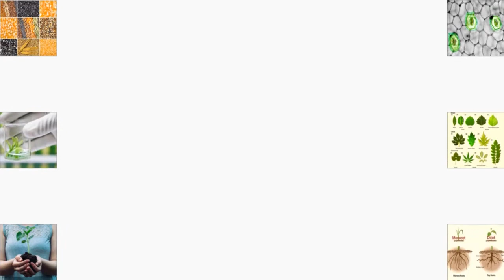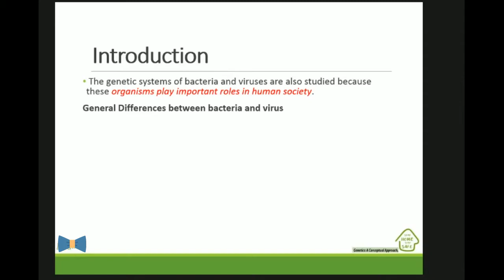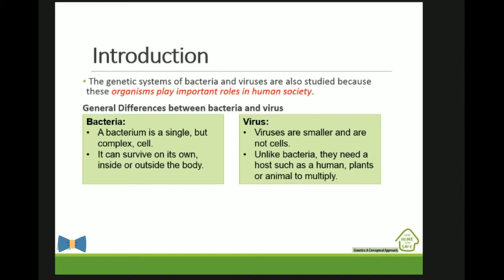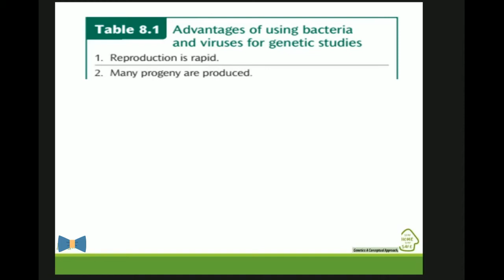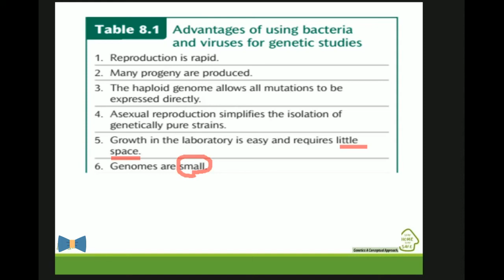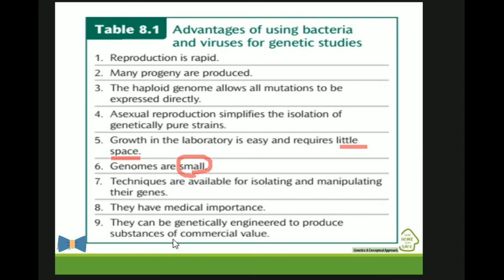Bacterial and Viral Genetic Systems (Part 1)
This video presents an overview of the Bacterial and Viral Genome.  Including,

1) Basic concept